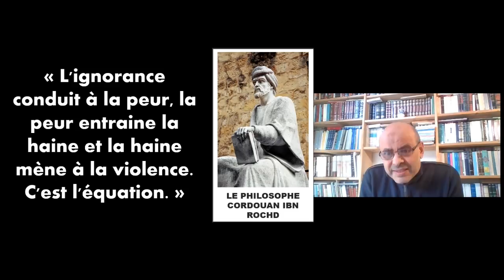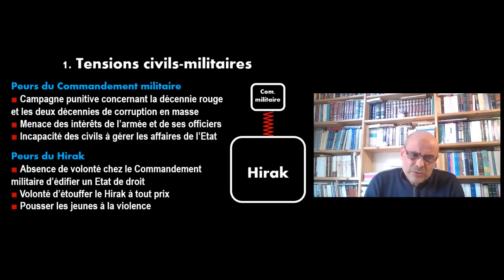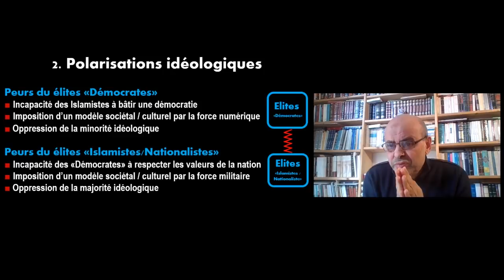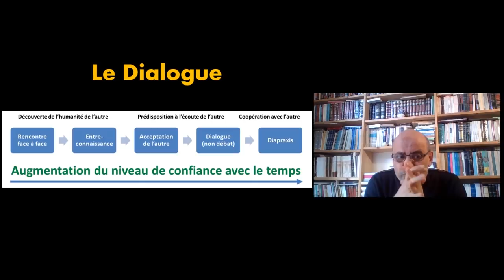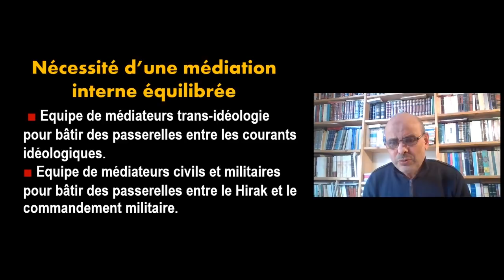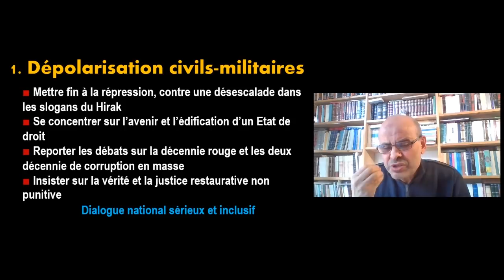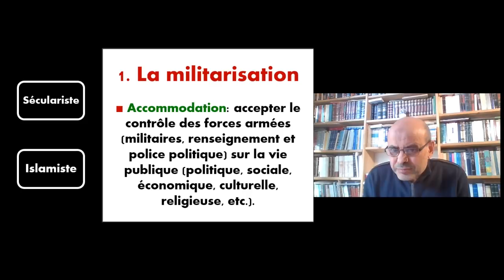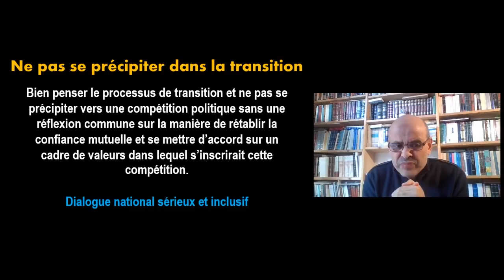Observations sur la crise algérienne : Diagnostic - Pronostic - Thérapie.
Observations sur la crise algérienne : Diagnostic - Pronostic - Thérapie. Importance et urgence de traiter les tensions civils-militaires et les polarisations idéologiques. A défaut de le faire, c’est l’avenir de l’Algérie qui sera menacé.